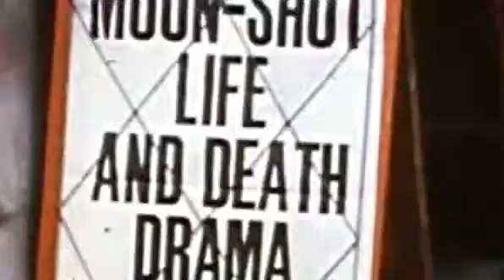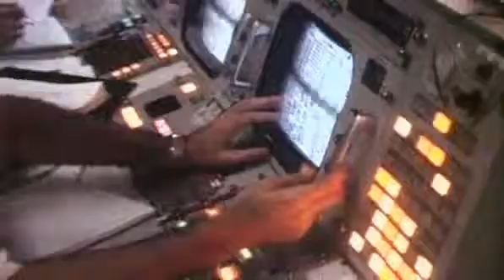msnbc Apollo 13 The real story part 1